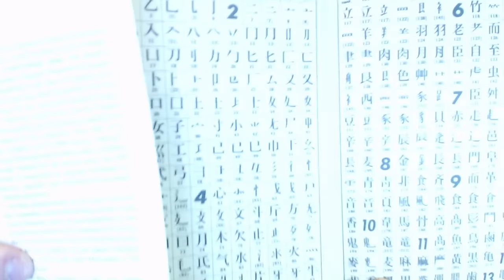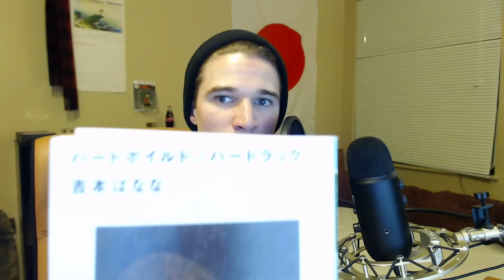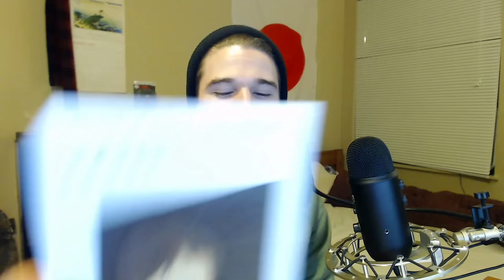Eric AbroadCast #11 | Japanese Speaking vs Reading/Writing | 日本語の話し言葉と読み言葉の違い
2/20/2017・Eric Abroadcast #11
It's become more and more apparent that my Japanese speaking skills far outweigh my reading/writing skills. My lack of read/write skills has caused my speaking to worsen recently as a result. Having noticed this, I have changed my study perspective in order to allow my studies to continually improve. You may find this useful.